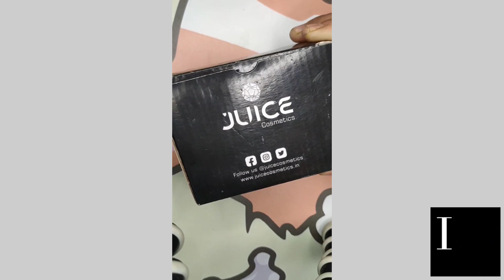Juice nail paint 🎨🖌️ amazing glittering nail polish 💅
must buy these nail polish from Flipkart 💅🖌️🎨🙏👍👍✨💐